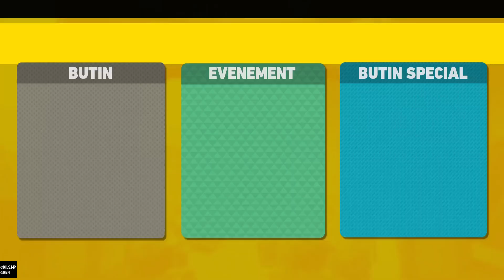My Hero Ultra Rumble | PvP#101 - Ça devient ennuyant tellement c'est simple !!